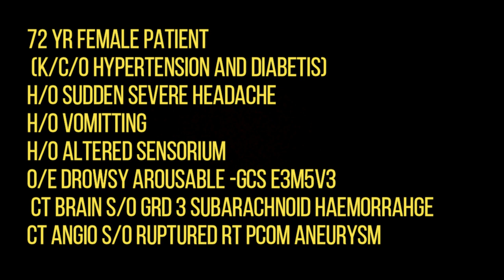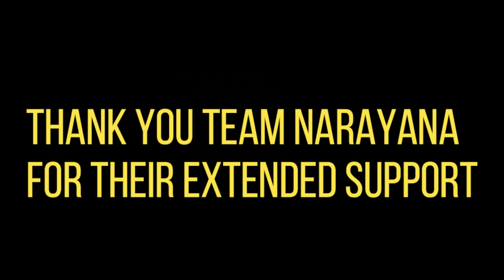ENDOVASCULAR COILLING FOR RT PCOM ANEURYSM -DR LAXMIKANT BHOPLE CONSULTANT NEUROSURGEON NANDED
RUPTURD RT PCOM ANEURYSM
FIRST ENDOVASCULAR COILLING IN NANDED AND NEARBY DISTRICT